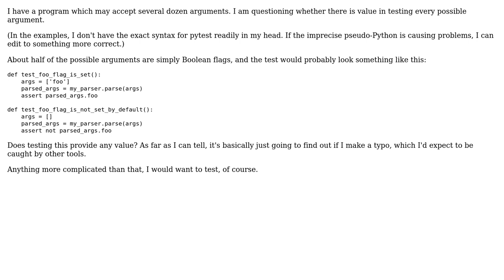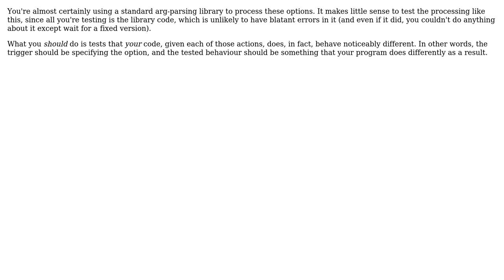Software Engineering: How much argument-parsing logic to test?